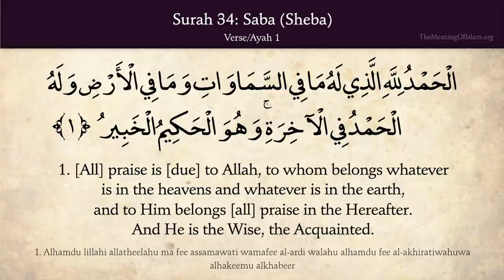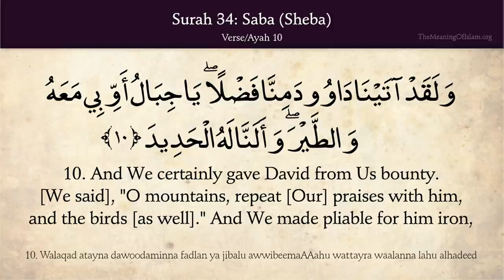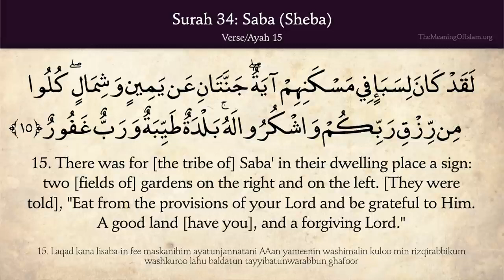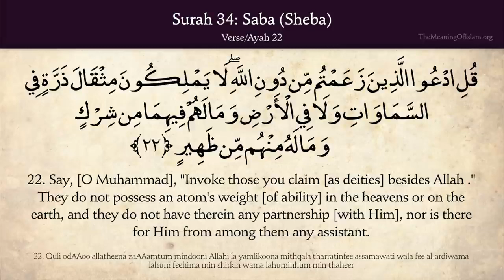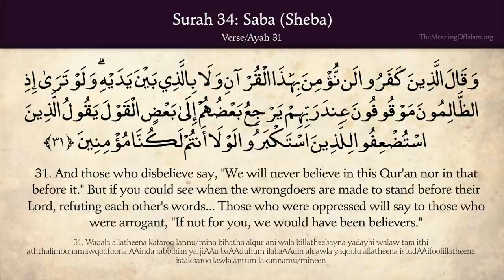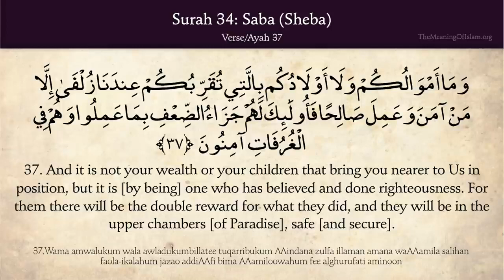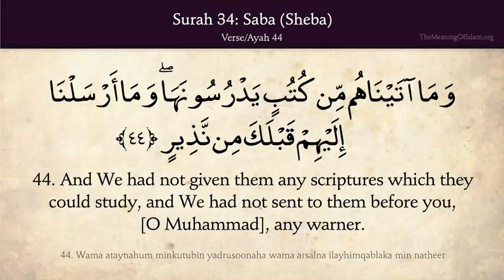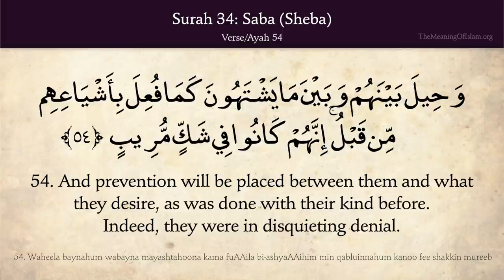Quran: 34. Surah Saba (Sheba): Arabic and English translation